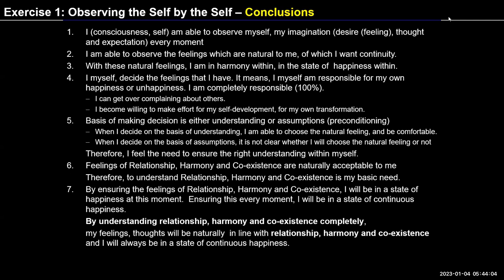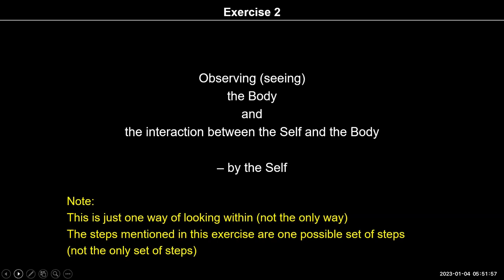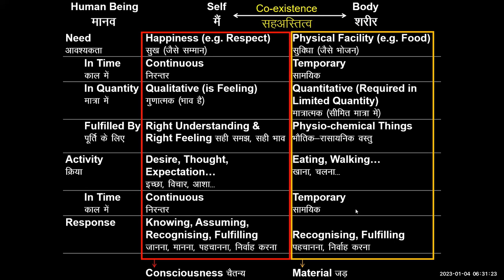English D58 04 01 2023 Ex1 Conclusion EX2 Started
English#uhv#NAAC#values#humanvalues

"Self-reflection
Directly try to observe the two realities as two distinct entities -the Self (a unit of consciousness) and the body (a material unit).
Observe the differences between the Self and the body  particularly regarding
- the Needs
- Fulfillment of needs
- the Activities and
- the Response
Note down your observations
In addition, there was discussion about 'Dukh se mukti' vs. 'Nirantar sukh se yukti' and the existence being ever-present as co-existence. The dependence of Self on sensation for happiness was also explored."